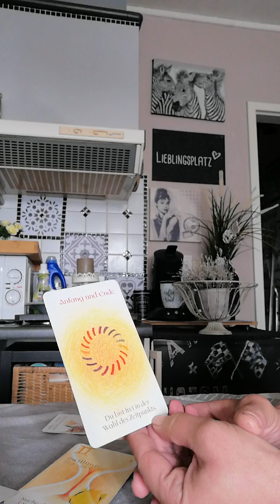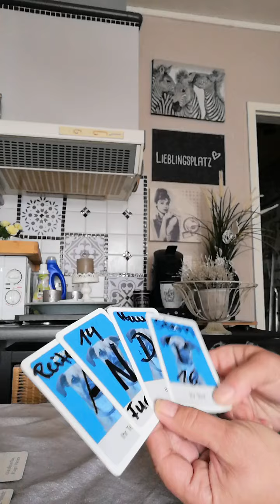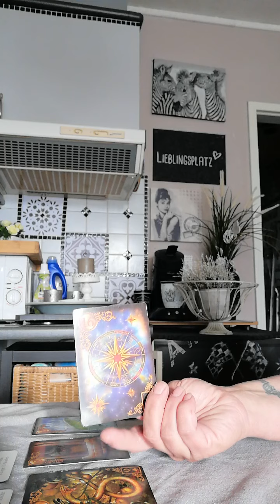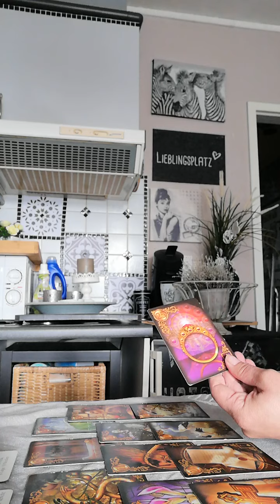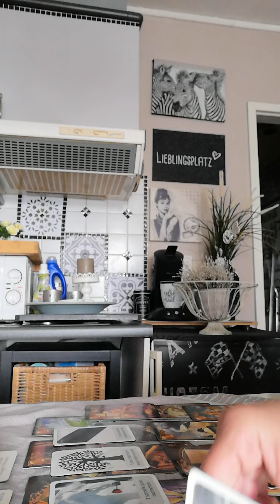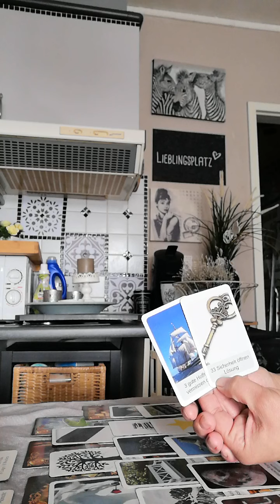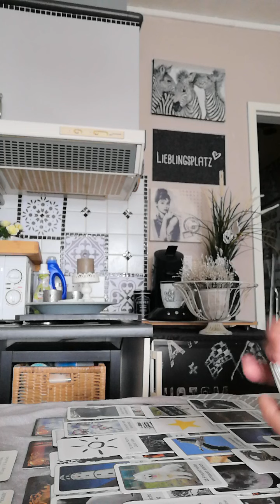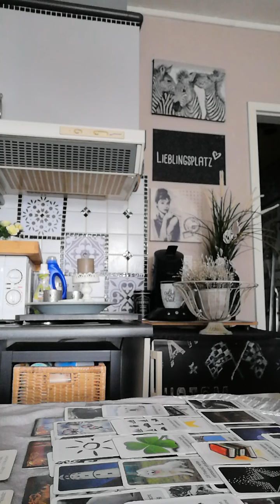Widder Mai 2022